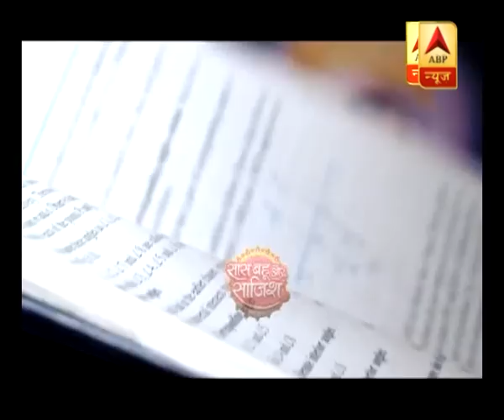SBS' day out with Damanpreet Singh